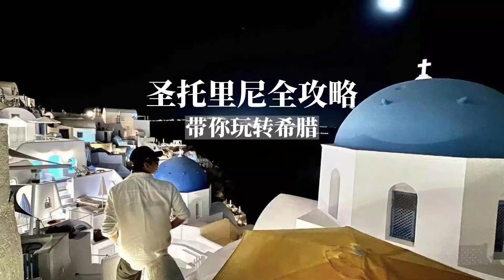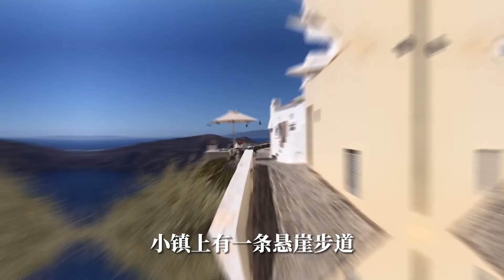圣托里尼游玩攻略 | 爱琴海上Z浪漫的岛屿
如果你向往爱琴海
想看世界Z美的日落
想看世界Z浪漫的蓝色
想拍国家地理同款封面
这份干货满满的游玩攻略
你一定要收藏好！